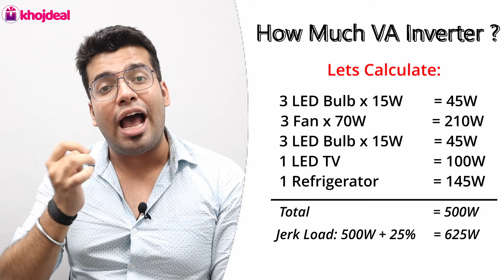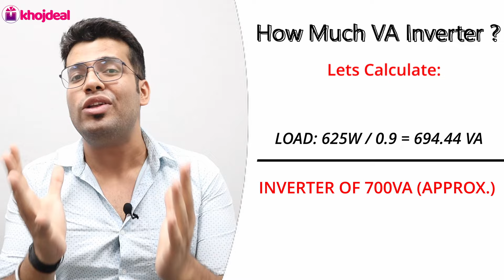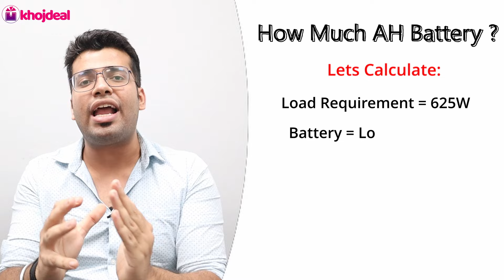How To Choose Inverter & Battery For Home? ✅ Ultimate Inverter Buying Guide ✅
Don't know how to choose an inverter for your home? Don't worry, because after watching this inverter buying guide you will become an expert on inverters and start guiding your neighbors too 😄.

Inverters are the devices that convert the battery's direct current (DC) to alternate current (AC) and vice-versa. Inverters are a must in places where frequent or long power cuts happens. As it is capable to provide you enough power backups in those situations.

V-Guard Prime 1150 Digital Inverter UPS
MICROTEK Sinewave Inverter
V-Guard Smart Pro 1200 S
Luminous Zelio+ 1100
Luminous Zolt 1100

Luminous Inverter Battery
Livgaurd Inverter Battery
Amaron Inverter Battery
Exide Inverter Battery
Genus Hallabol Inverter Battery

Video Content:

00:00 Expert bana dunga!
01:59 Alert!
02:09 How to calculate the VA of the Inverter?
03:02 Lets Calculate (Extremely Important)
04:35 Inverter Vs UPS
06:12 Squarewave Inverter Vs SInewave Inverter
08:01 Do remember these before buying Inverter!
09:13 BATTERY COMPATIBILITY
09:23 How to calculate AH of the Inverter Battery?
09:41 Lets Calculate (Extremely Important)
12:16 Additional Tip

This video is for you if you are looking for:

how to choose best inverter and battery for home
inverter buying guide
inverter buying guide in hindi
inverter buying guide for home
inverter buying guide 2025
inverter buying guide india
inverter battery buying guide
before buying inverter
how to buy inverter battery for home
how to buy inverter battery
how to buy inverter battery online
how to choose inverter battery for home
how to choose the right inverter & battery for your home
how to choose best battery for inverter
buy inverter and battery combo
inverter battery buy online .